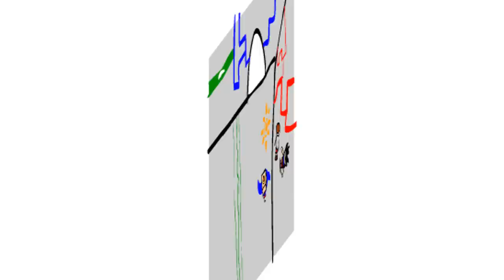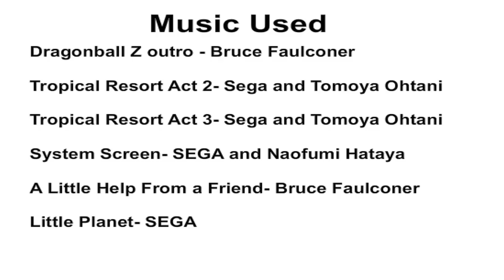FTL episode 1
This is the first episode in a series I am making called Faster Than Lightning.

Two runners by the names of Al and Donny are being chased by a lightning bolt (Bio-Bolt) with a monstrous will. The lightning monster formed from an experiment gone wrong from Al's grandfather 30 years in the past and has finally begun it's rampage after remaining dormant. Al and Donny are flung into the sky where they meet a man who was involved with the Bio-Bolt and has summoned both of them along with others attacked by the lightning monster into his fortress to inform them on what they must partake in.